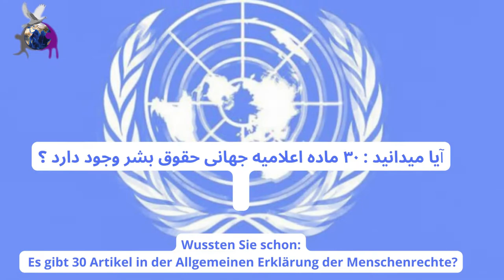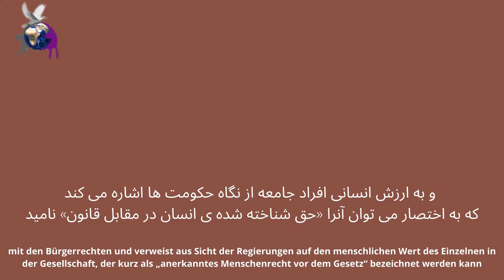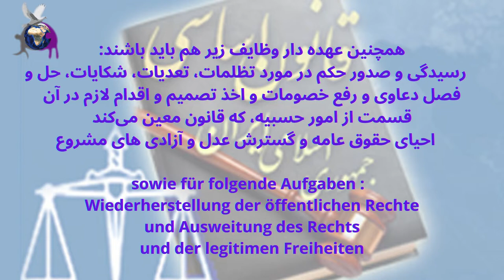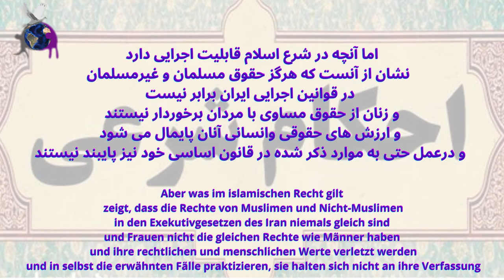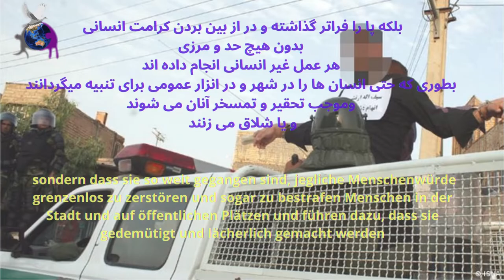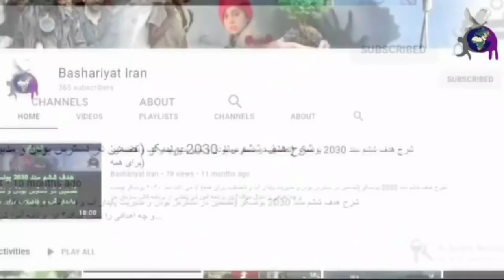اعلامیه جهانی حقوق بشر: ماده ۶، ارزش انسانی در همه جا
ماده ششم اعلامیه جهانی حقوق بشر, حقوق شهروندی را مورد بحث قرار می‌دهد و به ارزش انسانی افراد جامعه از نگاه حکومت‌ها اشاره می‌کند که به اختصار می‌توان آنرا «حق شناخته شده‌ی انسان در مقابل قانون» نامید.
تهیه و تدوین: شهلا شاهسونی
گویندگان: امیرحسین کریمی، زهرا رهایی و شهلا شاهسونی
Die Versorgung & die Verfassung: Shahla Shahsavani
Erzählungen: Amirhosein Karimi, Zahra Rahaei, Shahla Shahsavani